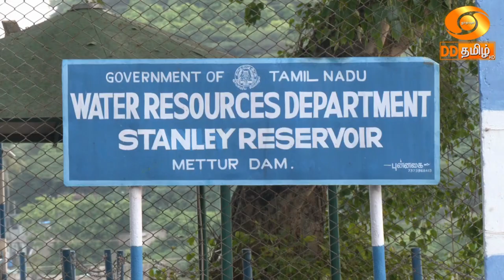91-வது ஆண்டில் கம்பீரமாக அடியெடுத்து வைக்கும் மேட்டூர் அணை - சிறப்பு செய்தித் தொகுப்பு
91-வது ஆண்டில் கம்பீரமாக அடியெடுத்து வைக்கும் மேட்டூர் அணை - சிறப்பு செய்தித் தொகுப்பு